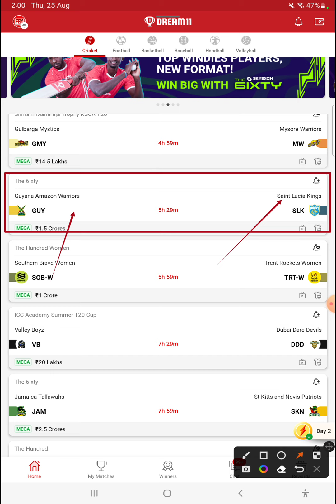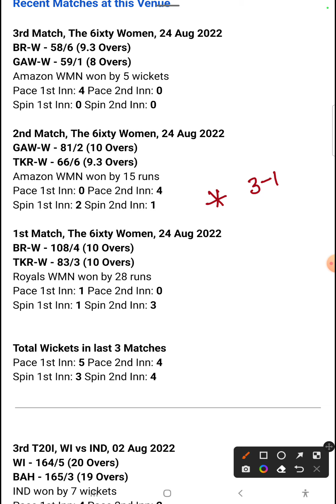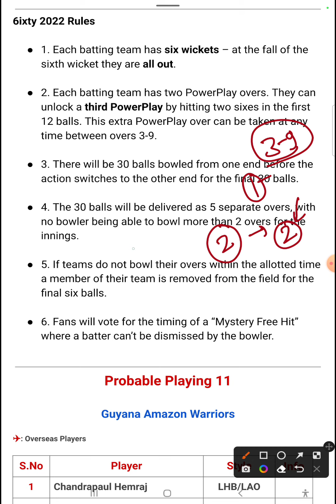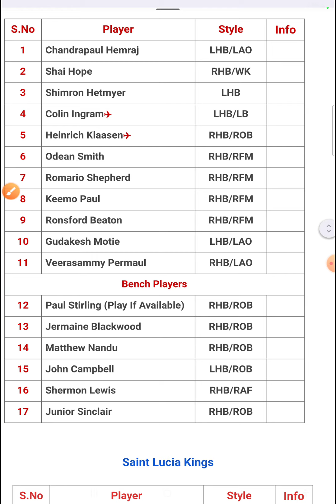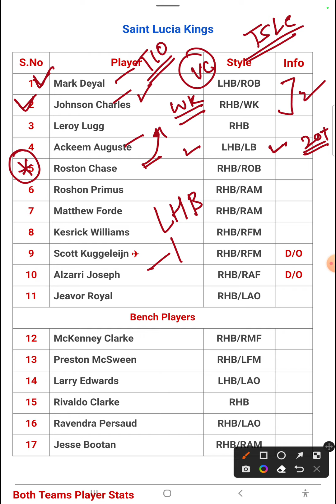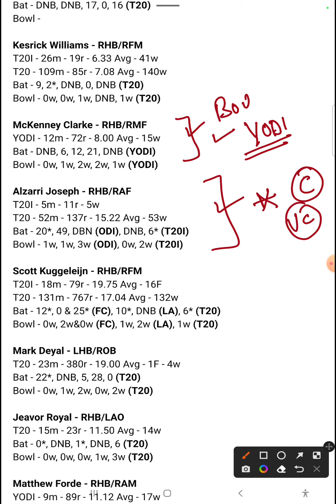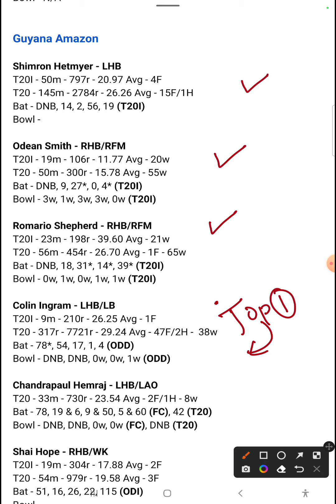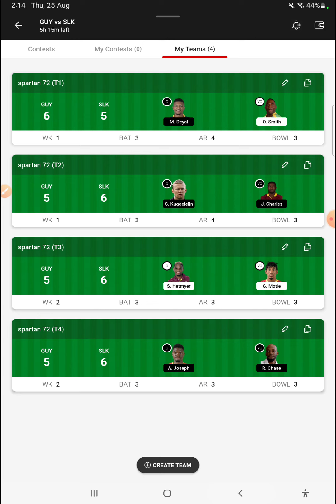GUY vs SLK Dream11 Team Today | GUY vs SLK Dream11 Prediction Today Match | 6ixty 2022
This Video Includes:
1. GUY vs SLK Match Prediction
2. Trent Rockets vs London Sprit
3. GUY vs SLK main se kon jitega
4. aaj ka match kaun jitega
6. Guyana Amazon Warriors vs Saint Lucia Kings prediction
7. Trent Rockets vs London Sprit 6ixty match prediction
9. GUY vs SLK me kaun Jitega
10. GUY vs SLK aaj ka match
12. Match prediction today
13. Today match prediction
14. Trent Rockets vs London Sprit mein kaun jitega
15. Trent Rockets vs London Sprit main kaun jitega
16. GUY vs SLK me kon jitega
17. Trent Rockets vs London Sprit
20. Trent Rockets vs London Sprit
19. Today Match Prediction
28. GUY vs SLK 1st Match Preview
29. GUY vs SLK Match Preview
30. Guyana Amazon Warriors vs Saint Lucia Kings Preview
31. Guyana Amazon Warriors vs Saint Lucia Kings Preview
32. GUY vs SLK 1st Match Playing 11
33. 6ixty 1st Match Playing11
34. Trent Rockets vs London Sprit Playing 11
35. Trent Rockets vs London Sprit Playing 11
6ixty cricket 2022 dates
6ixty 2022 auction
6ixty 2022 squad
6ixty 2022 schedule women
6ixty 2022 schedule cricbuzz
6ixty 2022 wiki
6ixty 2022 live telecast in India
6ixty schedule
Dream11 Today
Dream11 New Update
Dream11 Fantasy Guruji
Dream11 Captain vice Captain Today Match
Dream11 Winner
GUY vs SLK pitch report
GUY vs SLK Report
cc
Warner Park, Basseterre, St KittsPitch Report
GUY vs SLK dream11 team today
GUY vs SLK today match prediction
GUY vs SLK
GUY vs SLK 2022
GUY vs SLK 2022 highlights
GUY vs SLK highlights
GUY vs SLK dream11 analysis
GUY vs SLK best dream11 team
GUY vs SLK dream11 team prediction
GUY vs SLK 2022 Playing 11
GUY vs SLK 6ixty playing 11 2022
GUY vs SLK playing 11
GUY vs SLK 6ixty Match Preview & Analysis
GUY vs SLK head to head
BP vs NS live score
BP vs NS live match
BP vs NS Dream11 Prediction
BP vs NS 6ixty Dream11 Team
BP vs NS 6ixty Prediction
BP vs NS 6ixty playing 11
BP vs NS dream11 best team
BP vs NS match prediction
BP vs NS Live
London Spirit vs Manchester Originals
Trent Rockets vs London Sprit 2022
Trent Rockets vs London Sprit dream11
Trent Rockets vs London Sprit6ixty Match
Trent Rockets vs London Sprit Live Stream
Trent Rockets vs London Sprit Live Streaming
Trent Rockets vs London Sprit Head To Head
Guyana Amazon Warriors vs Saint Lucia Kings Prediction
Trent Rockets vs London SpritDream11 Prediction
Fantasy Expert News
6ixty
6ixty Cricket
6ixty 2022
6ixty Live Streaming
6ixty Cricket Live
6ixty Live Today Match
6ixty Cricket Live Streaming Today Match
6ixty Prediction
6ixty Cricket Prediction Today Match